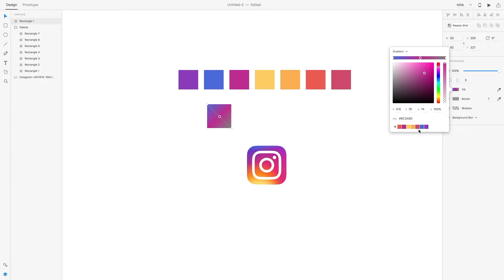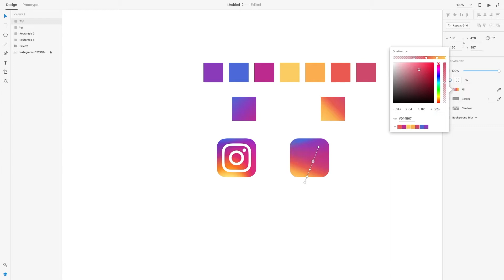[ ADOBE XD ] Instagram icon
My game - Android - 👉 shorturl.at/mP158
My game - iOs - 👉 shorturl.at/erB29